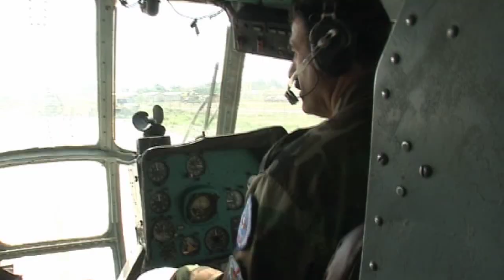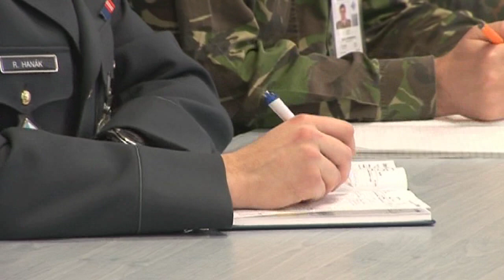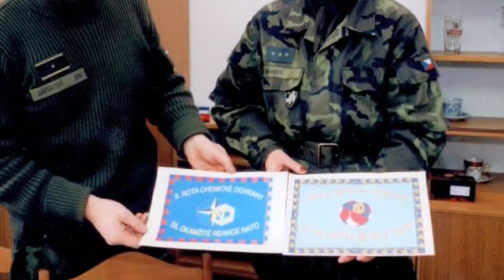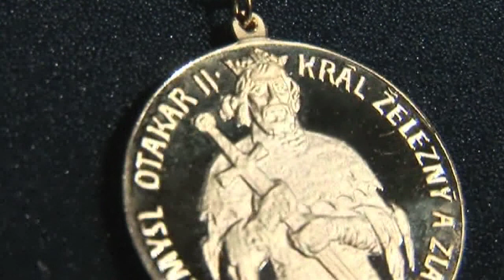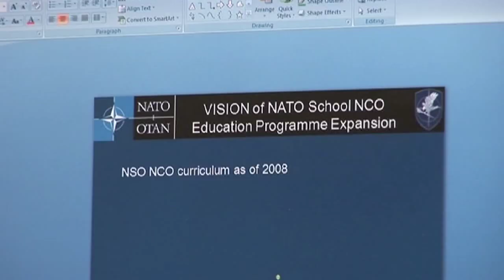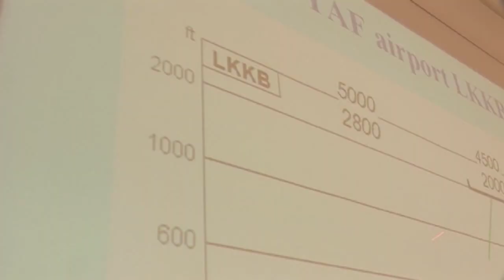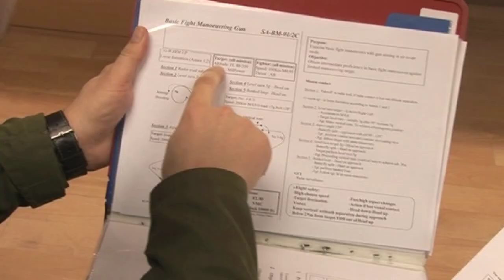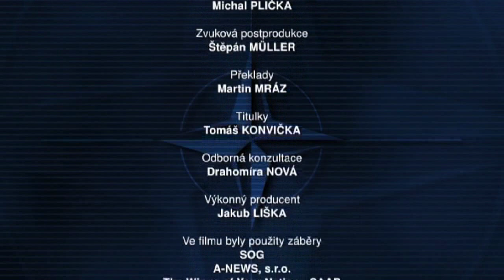České stopy v NATO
Dokument k 10. výročí vstupu ČR do NATO. V dokumentu jsou zachyceny portréty 5 lidí, kteří zastupují českou armádu v rámci Aliance. Dokument vznikl na začátku roku 2009. V dokumentu vystupují: plk. gšt. Ing. Bohuslav Dvořák (ředitel odboru vzdušných sil MO ČR) , plk. gšt. Ing. Zdeněk Čížek (ředitel Centra ochrany proti zbraním hromadného ničení), pplk. Mgr. Michaela Cvanová (vedoucí kanceláře náčelníka Vojenské policie), šprap. Luděk Kolesa (vrchní praporčík velitelství spojeneckých sil pro transformaci, Norfolk), Kpt. Ing. Martin Pelda (inspektor letounu JAS-39 Gripen 21. křídla základny taktického letectva Čáslav).